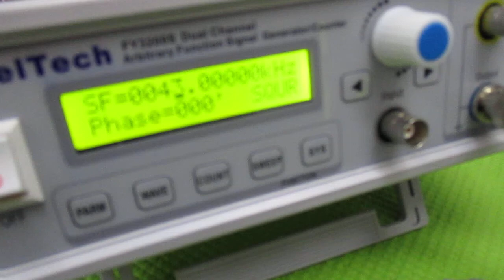空中超音波実験 ultrasonic-labo